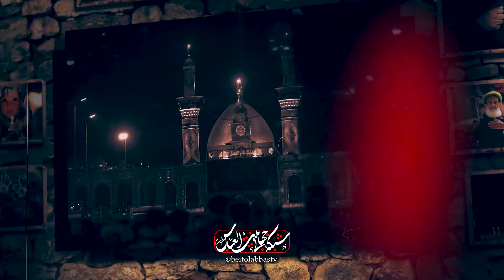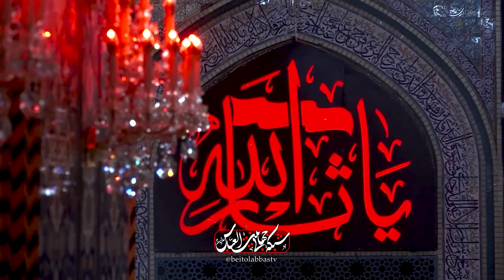فرق احکام تاسیسی و احکام امضائی | روز حسین | اول محرم 1403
روایت ریّان بن شبیب از امام رضا علیه السلام در آغاز محرم
نسبت به امام حسین علیه السلام در قلوب مومنین محبت نهادینه است
اراده خداوند به بقاء آثار حرکت امام حسین علیه السلام تعلق گرفته

مجری :  فیض الله زاده
کارشناس : حاج آقای عباسی